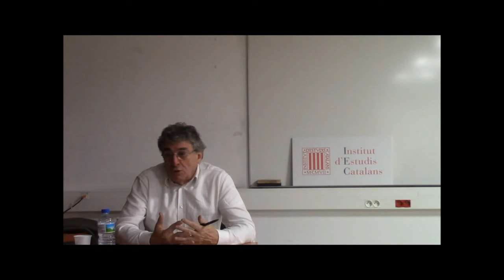Conferència: «Les relacions amb els veïns: la Catalunya del Nord», a Perpinyà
Casa dels Països Catalans (camí de la Passió Vella, de Perpinyà), 17/12/2015. La conferència a càrrec de l’advocat Pere Becque, forma part del cicle Un estat català en marxa. Com serà?